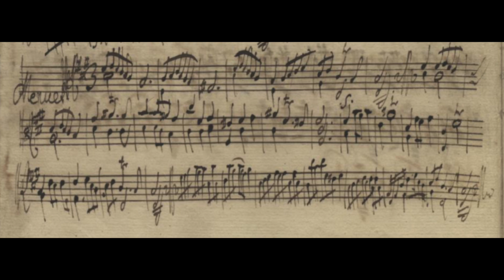C Pezold Menuet from Partita in A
Once again Pisendel saves his graces for the Petite Reprise.